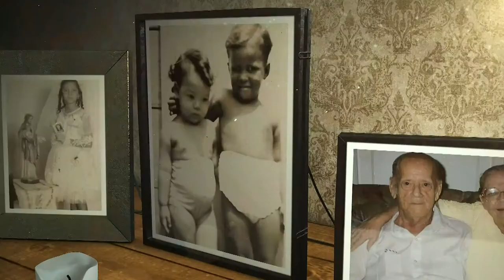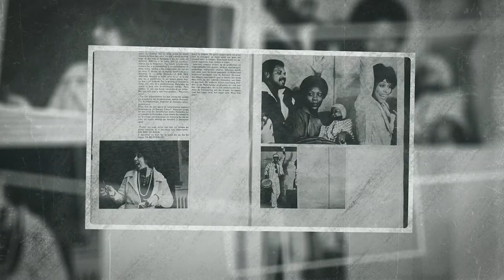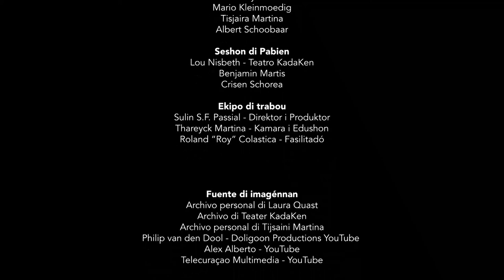Homenahe na sra. Laura Quast, resipiente Premio Cola Debrot 2020.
Corona Vírùs